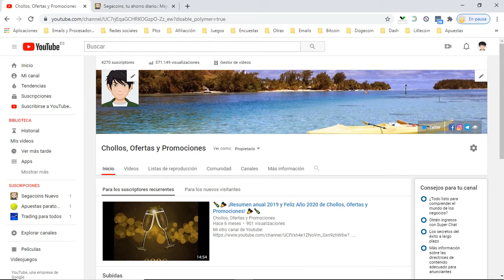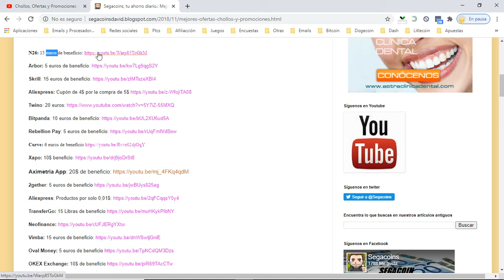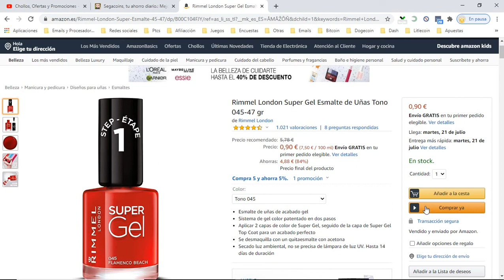💄 ¡Oferta Amazon! Esmalte uñas Rimmel London Super Gel barato 0,90€ ¡80% DTO! Opinión | Descuentos 💄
Esmalte uñas Rimmel London Super Gel barato 0,90€

💄 ¡Oferta Amazon! Esmalte uñas Rimmel London Super Gel barato 0,90€ ¡80% DTO!

Esmalte de uñas de acabado gel
Sistema de gel color patentado en dos pasos
Aplicar 2 capas de color de Super Gel, seguido de la capa de Super Gel Top Coat para un acabado perfecto
Se desmaquilla con un quitaesmalte con acetona
Secado luz ambiental, no se precisa de lámpara de luz UV. Hasta 14 días de duración